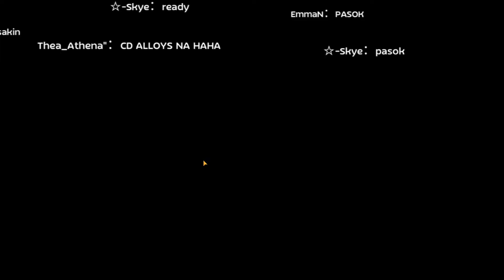LUNA (UTILITY/DIVER Pov WOE 12/03/2020 BLKJN VS ELYSIUM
Thea_Athena -BLKJN